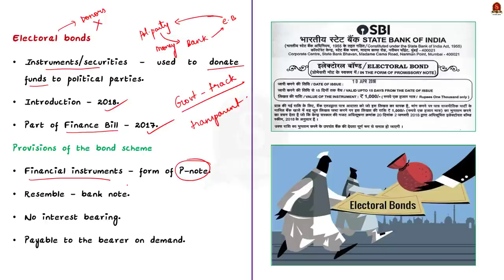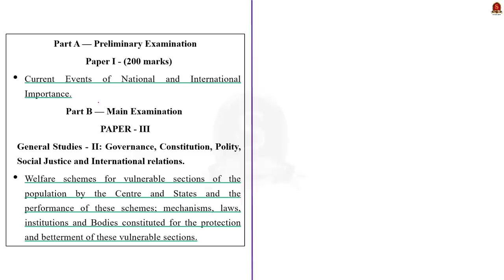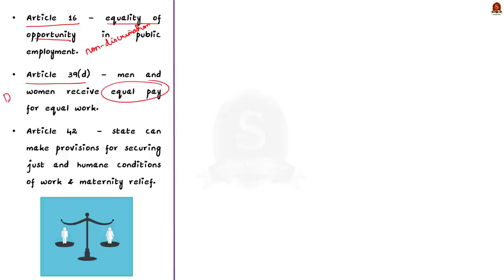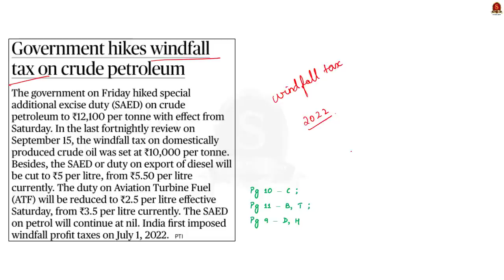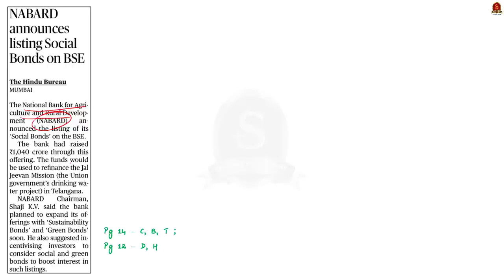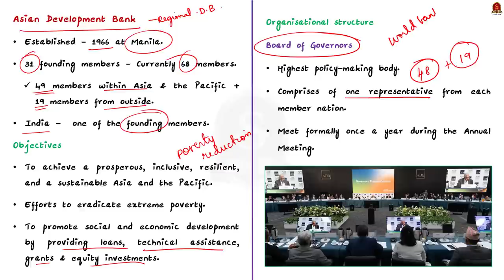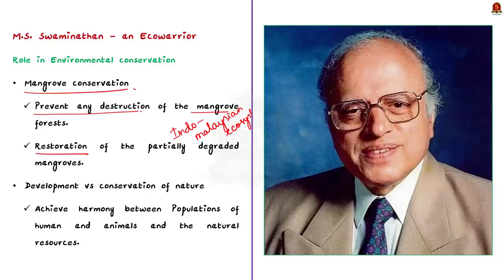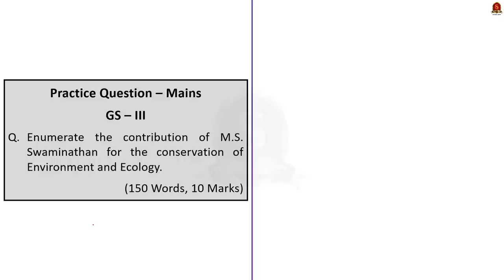The Hindu Daily News Analysis || 30th September 2023 || UPSC Current Affairs || Mains & Prelims 2024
Notes convenient for printing:
a. Single Side Notes:

b. Double Side Notes:

Time Stamping
►►Introduction - 00:00
►►List of Topics - 00:08
1. Electoral bonds to go on sale from October 4 - 00:28
2. Push for more women, this time in the police (Editorial) - 04:26
3. Government hikes windfall tax on crude petroleum - 13:04
4. NABARD announces listing Social Bonds on BSE - 17:07
5. ADB’s capital reforms to free $100 bn for Asia, Pacific - 21:51
6. Remembering M.S. Swaminathan’s legacy of ecological conservation - 24:52
7. Prelims Practice Questions - 27:32
8. Mains Practice Questions - 30:03